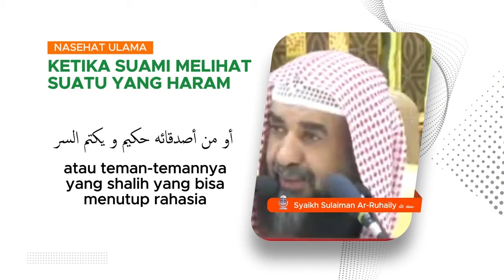KETIKA SUAMI MELIHAT SESUATU YANG HARAM - Syaikh Sulaiman Ar-Ruhaily حفظه الله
📝 KETIKA SUAMI MELIHAT SESUATU YANG HARAM  -

📡 Seluruh Kajian Islam di NaajiyaTV Bisa Disimak Via TV Satelit Naajiya TV :

PARABOLA BESAR
Satelit : Telkom-4 (C-BAND)
Frekuensi : 3773 Mhz
Symbol Rate : 10.280 kSps/kHz
Polaritas : Horizontal

PARABOLA KECIL
Satelit : Ses-9 108.2° (KU-BAND)
Frekuensi : 11.861
Symbol Rate : 45.000
Polaritas : Horizontal

Transfer ke rekening :
a/n : NAAJIYATV
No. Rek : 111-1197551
Kode Bank : 451

Jazakumullahu khairan

Organized by:
🌐 Yayasan Annajiya Pasaman Barat
📡 NaajiyaTV